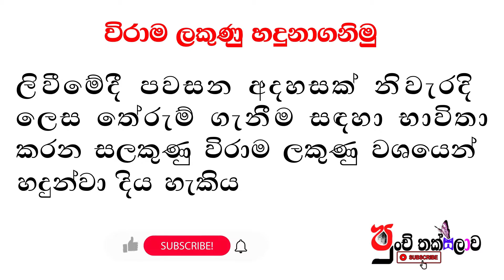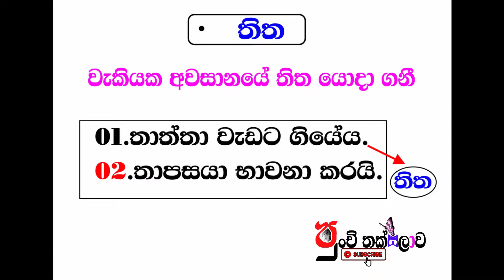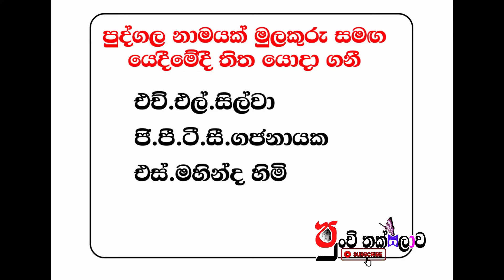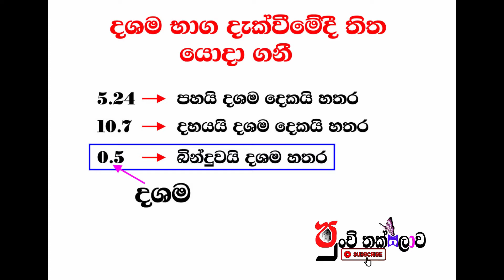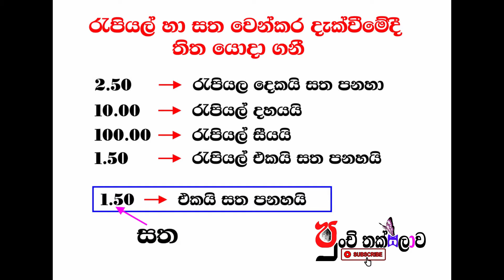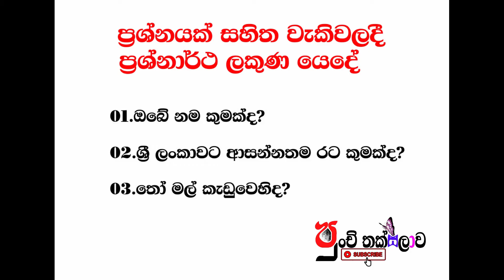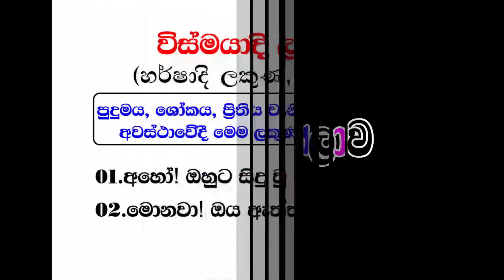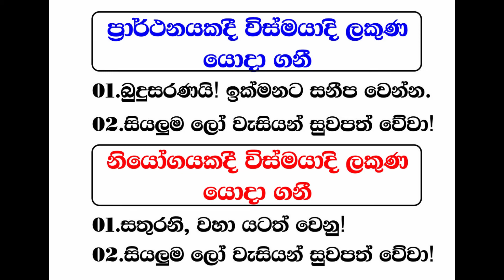විරාම ලකුණු නිවැරදිව ඉගෙන ගනිමු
විරාම ලකුණු  යෙදීමේදී බොහෝ කුඩා දරුවන් එය මග හරවා ගනු ලබන අවස්ථාවකි...

විරාම ලකුණු බොහෝ කුඩා දරුවන් හදුනන නමුත් විරාම ලකුණු නිවැරදිව යෙදීමේදී ඔවුන් එය යෙදිය යුතු අවස්‍ථාව නිසියාකාරව හදුනා නොගනී.

එම ගැටලුවට පිළියමක් වශයෙන් නිවැරදිව විරාම ලකුණු යොදා ගන්නේ කෙසේද යන්න දරුවන්ට හට ඉගැන්වීමට ගත් උත්සහයකි...